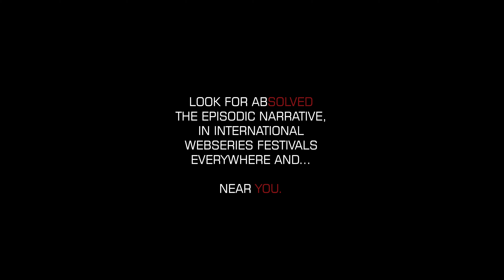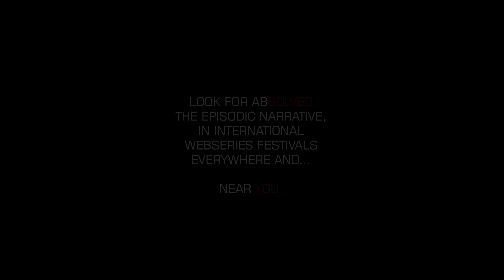AbSolved (Vignette #1)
Absolved, Created by David Ogrodowski is an episodic narrative about Demetrius, who is an ex priest who becomes reluctantly clairvoyant.

The Moment Imaging Provided Color correction, Grade, titles and final exports on this short film project!